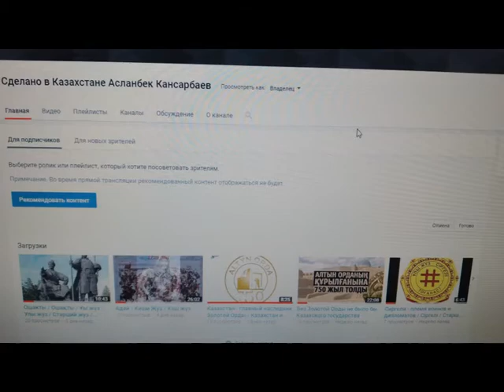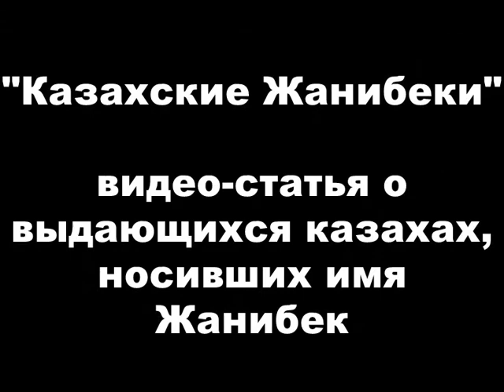Қазақтың Жәнібектері / Казахские герои по имени Жанибек / Казахские ханы и батыры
Видео-статья про выдающихся казахов по имени Жанибек